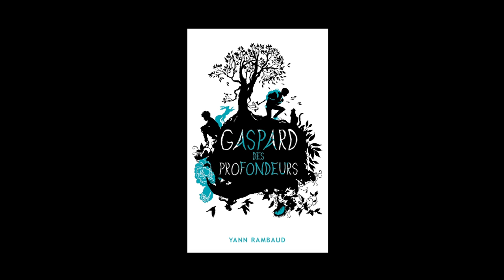Yann Rambaud - Gaspard des profondeurs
Yann Rambaud vous présente son ouvrage "Gaspard des profondeurs". Parution le 10 septembre aux éditions Hachette.
Notes de Musique : Lee Rosevere/Asimov (music inspired by the writings of)/08 The Ugly Little Boy. Free Music Archive.